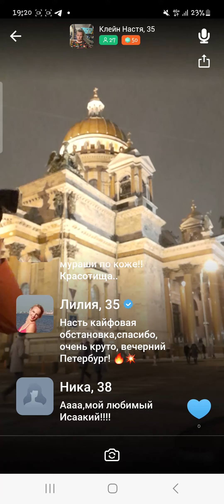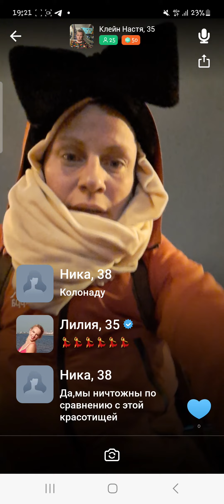23 февраля 2023 г.